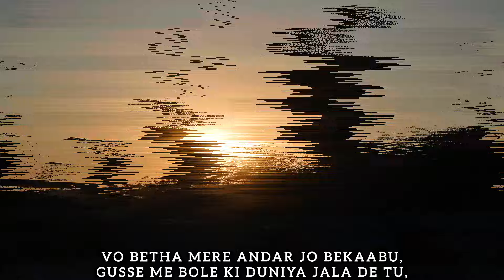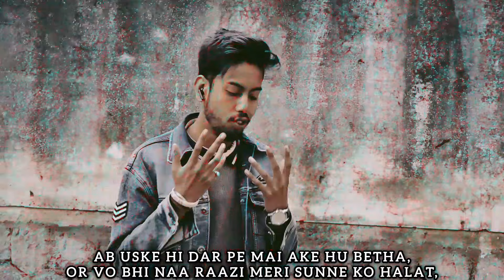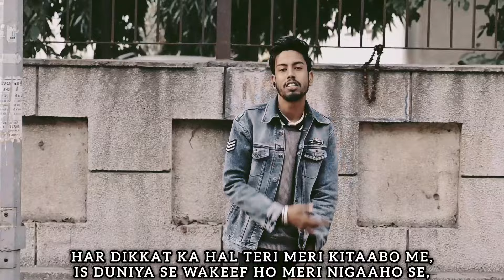LAPATA || TRICKSHOT (PROD . VORNI ) || OFFICIAL MUSIC VIDEO.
Audio Credit :-

Artist : Trickshot
Lyrics By : Trickshot
Mix & Master By : Rohit

Video Credit :-

Direct By : Abid Khan
Shoot By : Abid Khan
Editing By : Rohit & Abid

Follow and contact with me on Instagram :-